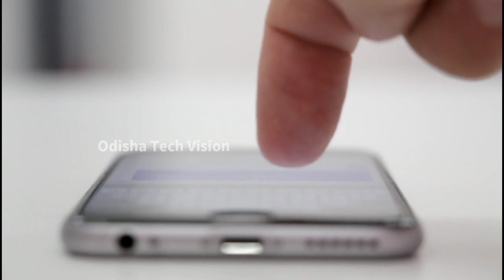Schools Syllabus Reduce Odisha Govt Big Announcement by Naveen Pattnaik Odisha Matric Results 2020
Schools Syllabus Reduce Odisha Govt Big Announcement by Naveen Pattnaik Odisha Matric Results 2020 new updates